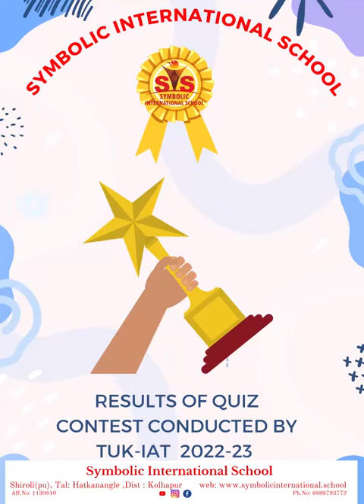Winners of TUK IAT